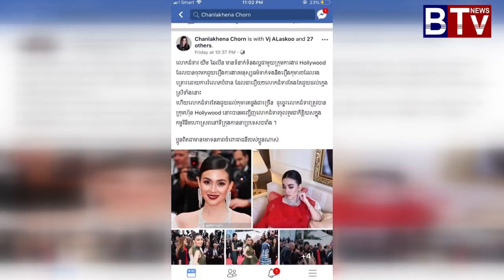លោក ជំទាវ យឹម ឆៃលីន អញ្ជើញចូលរួម ក្នុងកម្មវិធី មហោ ស្រពពិភពលោក